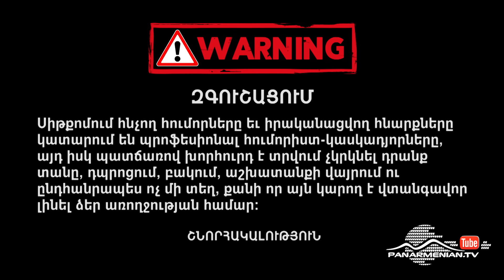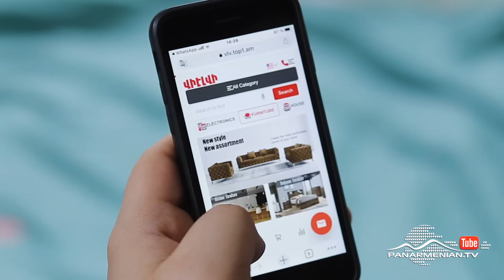Բլբուլյանները 4, Սերիա 10 / Blbulyanner 4